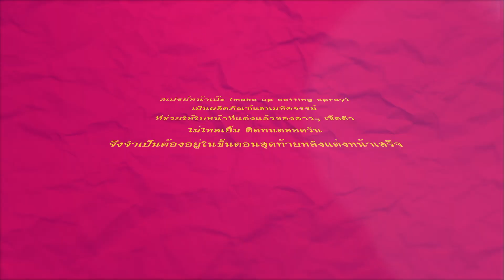สเปรย์หน้าเป๊ะ | เวิร์คว่ะ | EP.10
รายการ เวิร์คว่ะ ทุกวัน เวลา 18.00น. ทาง Facebook Workpoint Entertainment